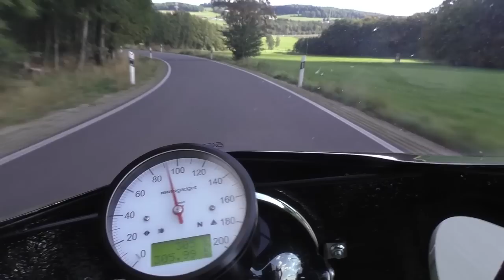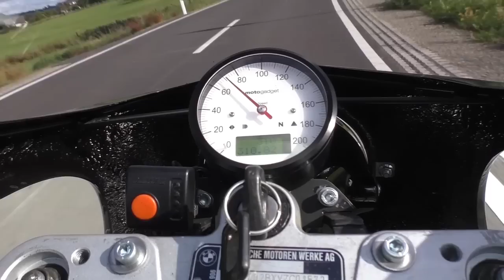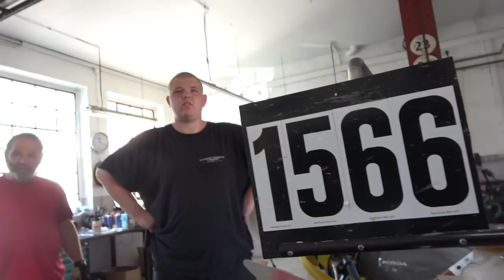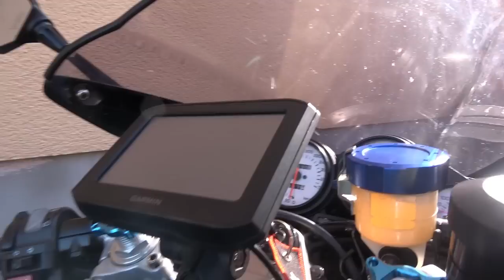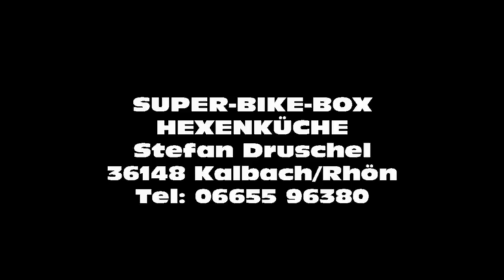Wochenrückblick HEXENKÜCHE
Alles Normal HEXENKÜCHE SUPER-BIKE-BOX.